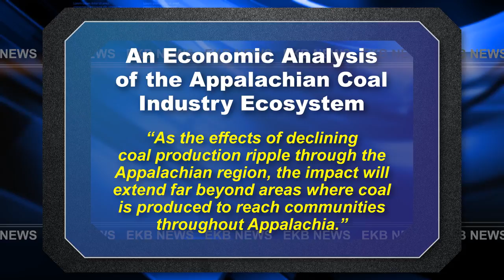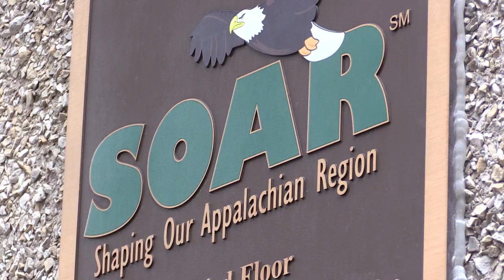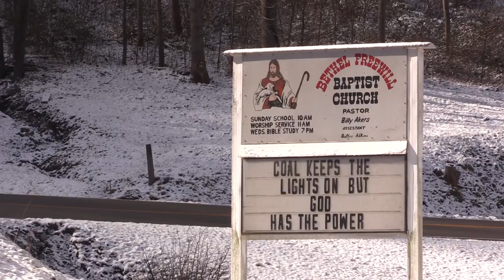Coal study says diversification a must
The need to diversify Central Appalachia’s economy has been discussed extensively over the past several years. EKB News Reporter Chris Anderson tells us how new data could factor into economic discussions going forward.